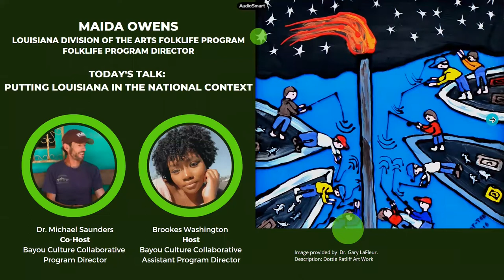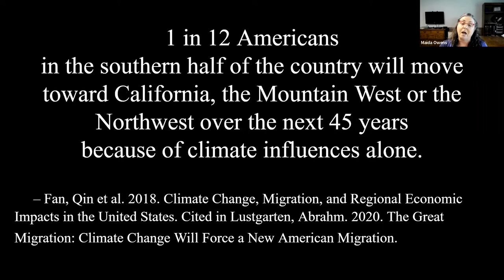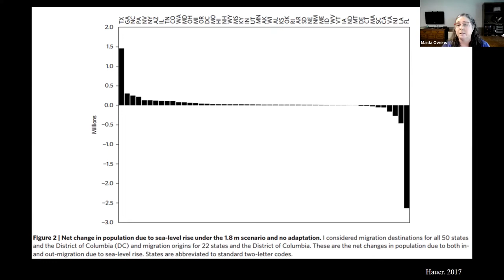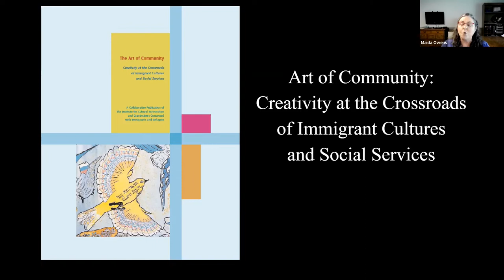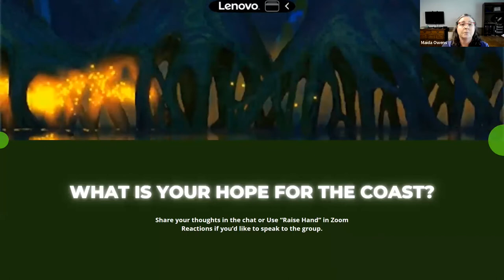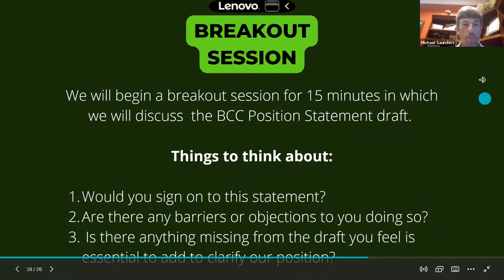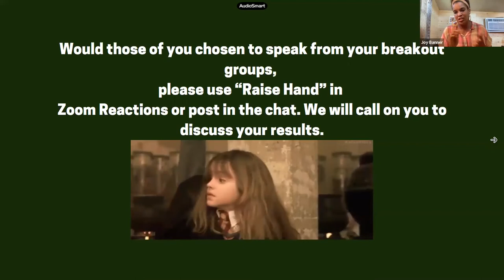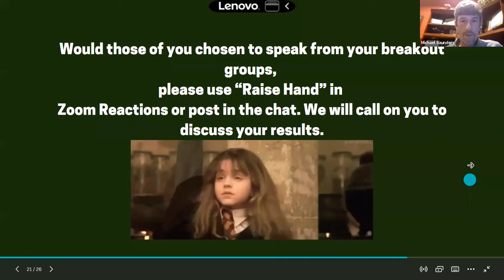Bayou Culture Gathering July 22, 2022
The Bayou Culture Collaborative is excited to replay our seventh Bayou Culture Gathering:

Noon to 2:00 p.m. Central Time
Speaker: Maida Owens
Louisiana Division of the Arts Folklife Program
Putting Louisiana in the National Context

This month, Maida Owens discussed putting Louisiana in the national context. Owens shared research in diverse fields about population displacement due to sea-level rise nationwide and Louisiana's land loss. In addition, she shared resources for community leaders and the general public about strategies to address climate migration for both vulnerable and receiving communities.  See links to the resources below.

RESEARCH

Qin Fan, Karen Fisher-Vanden, and H. Allen Klaiber. 2018. Climate Change, Migration, and Regional Economic Impacts in the United States. Journal of the Association of Environmental and Resource Economists. 5:3. Cited in Lustgarten, Abraham. 2020. The Great Climate Migration: Climate Change Will Force a New American Migration.  New York Times, Propublica.

Arstechnica.com. 2020. As sea levels rise, little of the United States will be unaffected.

Hauer, Mathew. 2017. Migration induced by sea-level rise could reshape the US population landscape. Nature Climate Change Letters. April 17.

Dean, Hardy, Richard A Milligan, Nik Heymen.  2017. “Racial coastal formation: The environmental injustice of color-blind adaptation planning for sea-level rise.”  Geoform 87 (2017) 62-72.

Osland, Michael et al. 2022. Migration and transformation of coastal wetlands in response to rising seas. Science Advances. June 29, 2022.

Laska, Shirley. 2020.  Louisiana's Response to Extreme Weather: A Coastal State's Adaptation Challenges and Successes,

RESOURCES

ArtPlace America Field Scan. 2020. Bridging Divides, Creating Community: Arts, Culture, and Immigration.

Institute for Cultural Partnerships. 2006. Art of Community: Creativity at the Crossroads of Immigrant Cultures and Social Services.

Downs-Karkos and Rachel Peric. 2019. Building Cohesive Communities in an Era of Migration and Change.  Welcoming America Social Cohesion Series #1.

Lead with Listening: A Guidebook for Community Conversations on Climate Migration.

National League of Cities.  2022. The Next American Migration: What Cities Should Know About Climate Change and Populations on the Move.